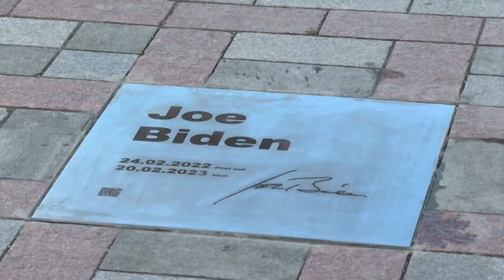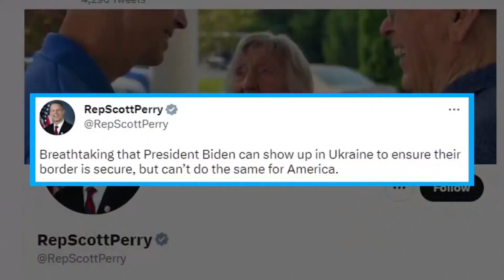Biden declares 'Kyiv stands' in surprise visit to Ukraine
Biden’s mission in Kyiv was to underscore that the United States is prepared to stick with Ukraine “as long as it takes” to repel Russian forces.